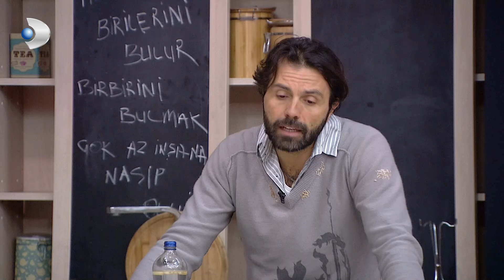Ünal ve Tankut, Tuğçe Konusunu Değerlendiriyor - Kısmetse Olur 347. Bölüm